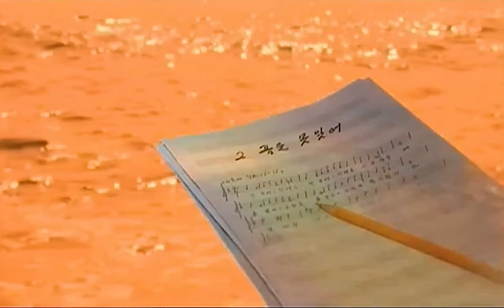HD: A Young Jeon Hye Yeong Performs 'His Unforgettable Embrace / 그 품을 못잊어’ | Documentary Clip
A fascinating clip from a documentary about merited artists of the DPRK. It's enlightening seeing Jon Hye Yong and our Pochonbo girls in their youths shot on physical film, as beautiful and talented as ever.